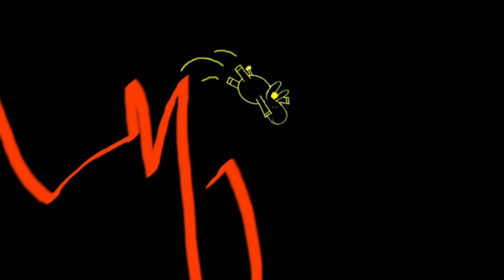Bubble toes (a Jack Johnson cover)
From Jack's debut album in 2000, "Brushfire Fairytales." Images from blurtso.com.